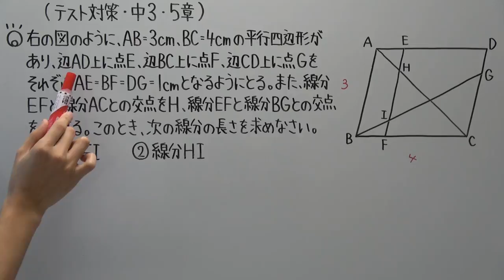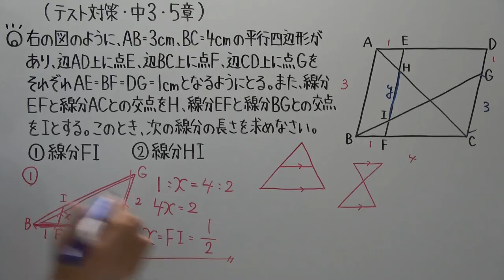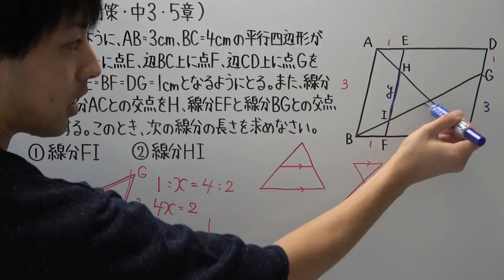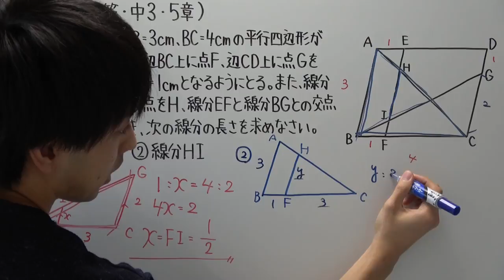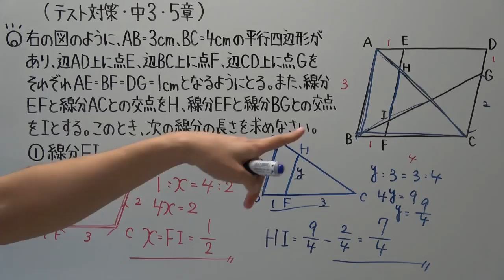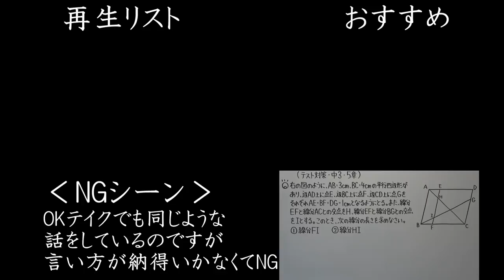【テスト対策 中3】5章-6